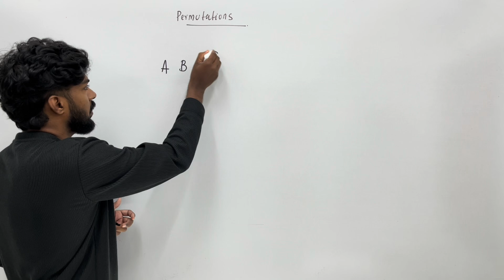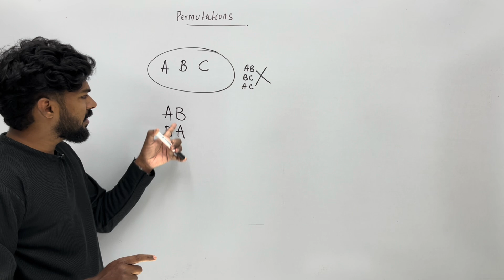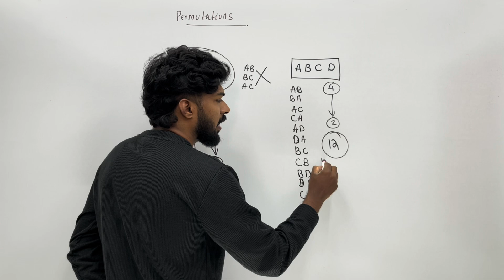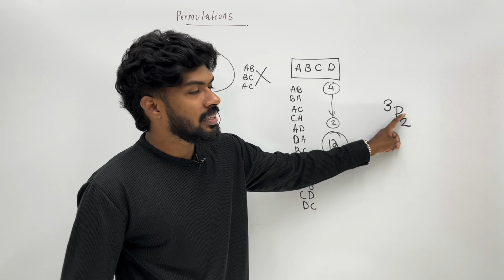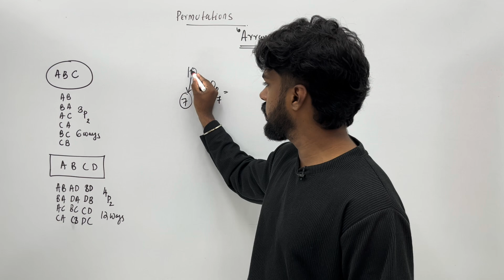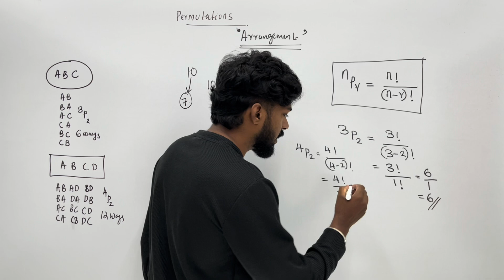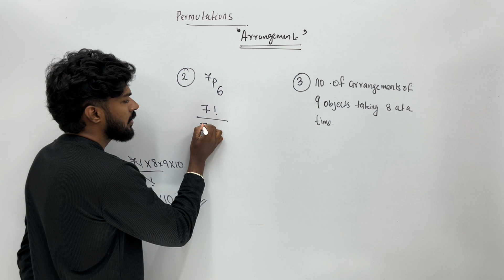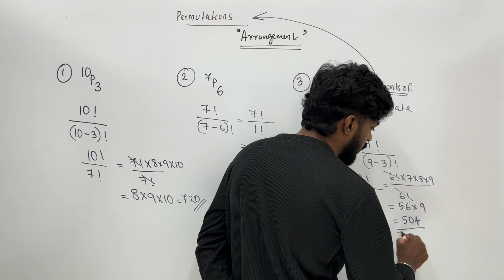PLUS ONE MATHEMATICS | chapter 7 | PERMUTATIONS AND COMBINATIONS | class 11 maths | Kerala | part 3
Chapter 7
Permutations and combinations
Kerala syllabus
Maths
Mathematics
Class 11
Math Crusader